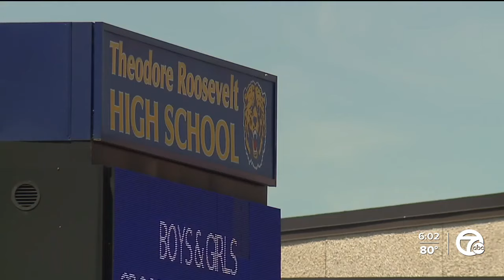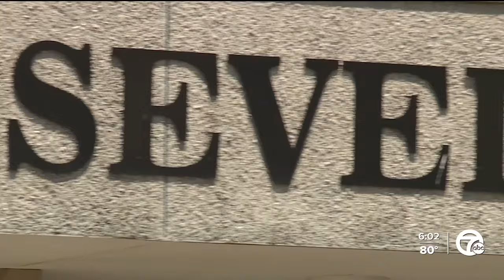Wyandotte high school teacher arrested, accused of trying to solicit sex from a child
Parents at Roosevelt High School are reacting to news of one of their school teachers being arrested for trying to solicit sex from a child.